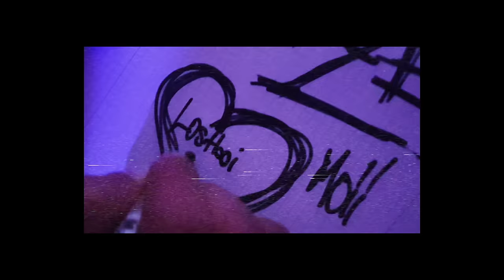Lostboi Lino - Taxi aus Berlin (prod. by Mr. Finch)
Ich bin 2025 wieder auf LL Tour 🚕💨  Wer kommt mit dem Taxi aus Berlin?

LL Tour 2025:
19.03.25 - Leipzig - Täubchenthal
20.03.25 - München - Backstage Werk
21.03.25 - Stuttgart - LKA Longhorn
22.03.25 - Frankfurt -Batschkapp
24.03.25 - Köln -Live Music Hall
25.03.25 - Hamburg - Uebel & Gefährlich
26.03.25 - Berlin - Festsaal Kreuzberg

Video von wirschneidengold:
Regie / Kamera: Jan Wittekindt
VHS Cam: Felix Schwengler und Arthur
Editing: Ruben Kempter